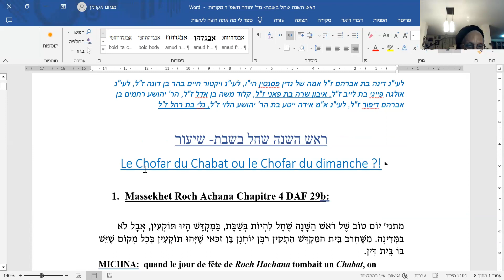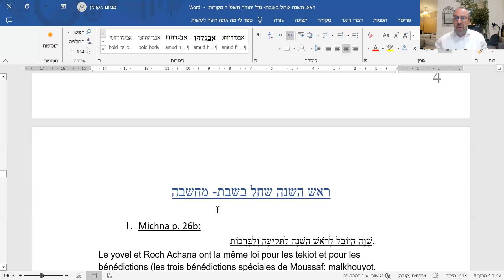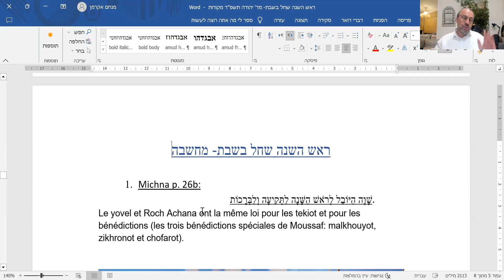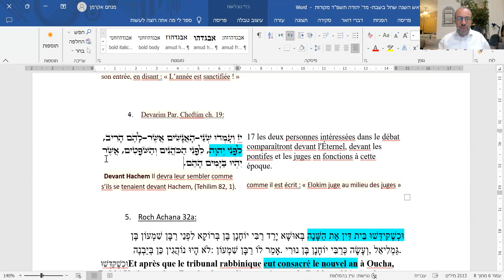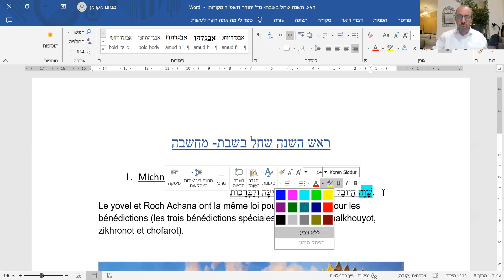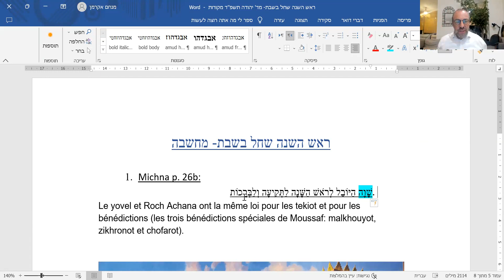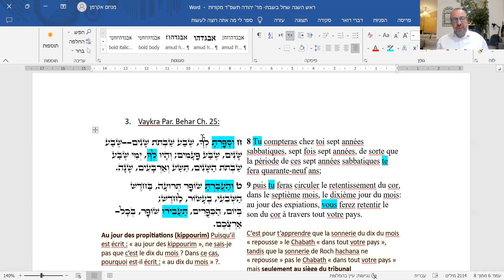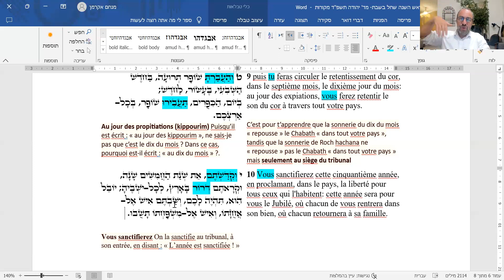Rav Menahem Akerman- Le CHOFAR quand ROCH HACHANA tombe CHABAT partie 2- 14.09.23